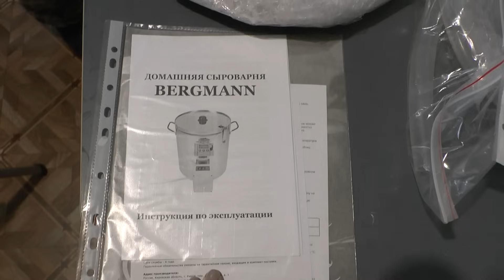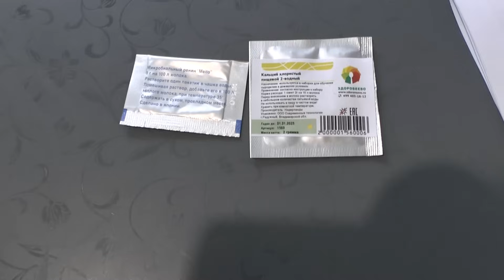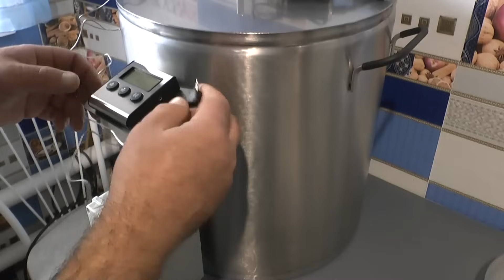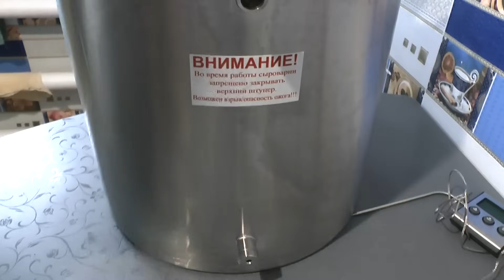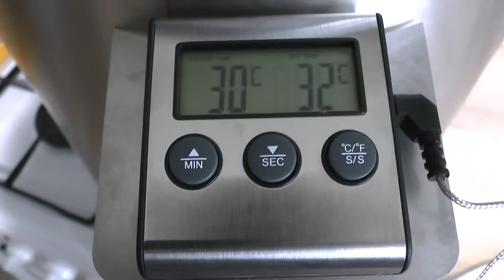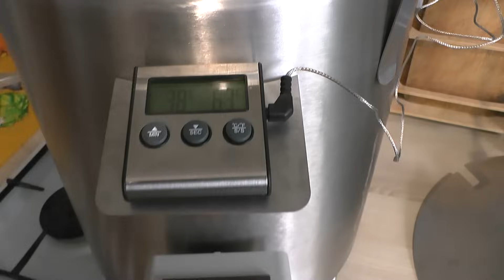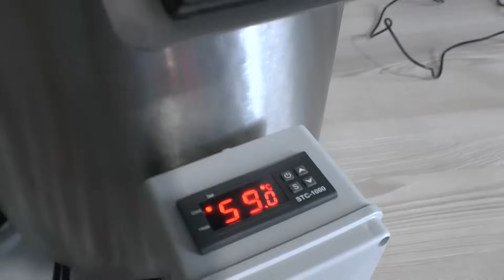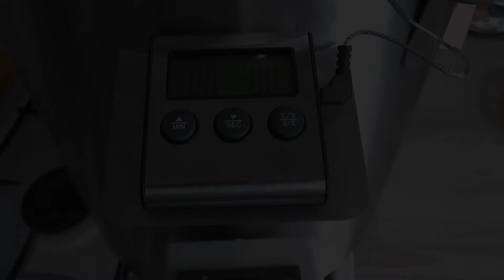Готовим сыр в новой сыроварне Bergmann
Всех приветствуем на своём канале!
Это деревенский дневник нашей семьи. Летом 2021 года мы переехали из-под Новосибирска на ПМЖ в деревню Алтайского края.

iz_sibiri_rodom

Если по каким-то вопросам вам хочется связаться с нами лично, сообщения можно писать на эл.почту:

Карта Сбер
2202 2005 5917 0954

Заранее благодарны всем!

РЕКЛАМА.
ИП Гайнутдинов Анатолий Николаевич, ИНН 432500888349
Токен: LjN8KXKEv